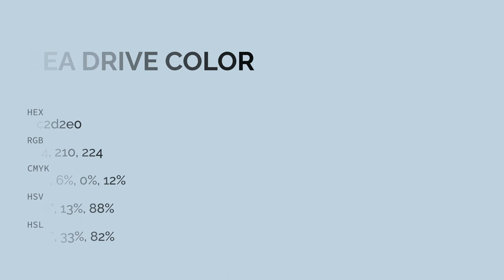Sea Drive color c2d2e0 hex color - Blue color - Warm color c2d2e0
What color is Sea Drive ? c2d2e0 hex color - Blue color - Warm color c2d2e0

Hex c2d2e0 Color Code is also known as Sea Drive color.